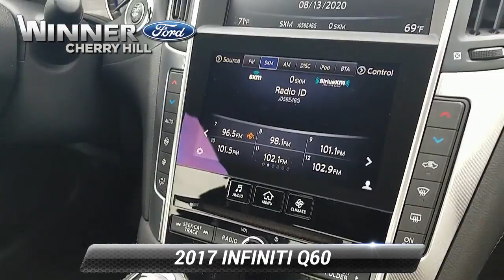Used 2017 INFINITI Q60 3.0t Premium, Cherry Hill, NJ T53209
Winner Ford

[RLVID:7961:31729da67005abfc:5fac9424b77e4382:1]